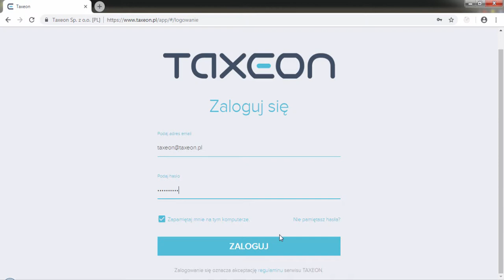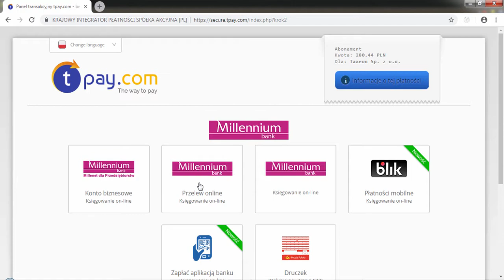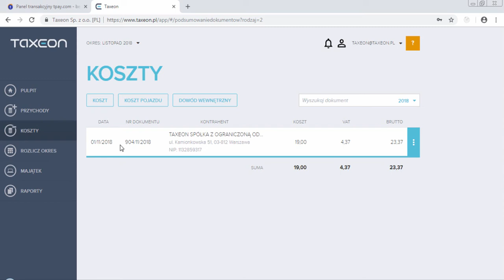Jak opłacić abonament w TAXEON.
Zobacz jak możesz dokonać zakupu abonamentu w TAXEON.